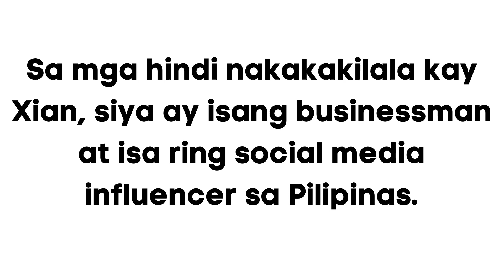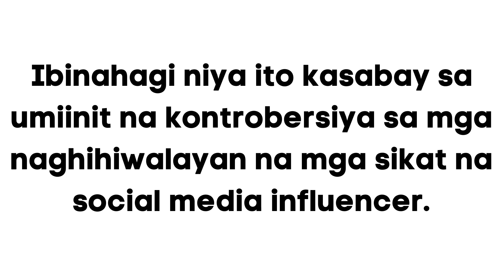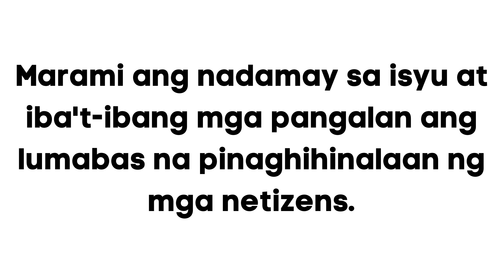Xian Gaza, may pasabog! Part 1